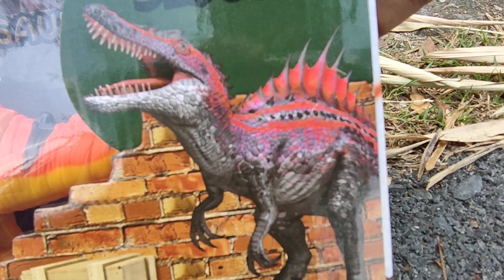รีวิวของเล่นไดโนเสาร์สีส้มลายใส่ถ่านมาใหม่เดินได้เล่นได้เหมือนจริง Review of orange dinosaur toy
รีวิวของเล่นไดโนเสาร์สีส้มลายใส่ถ่านมาใหม่เดินได้เล่นได้เหมือนจริง Review of orange dinosaur toy with charcoal pattern, new arrival, can walk, play like the real thing

ขอบคุณทุกท่านที่เข้ามารับชมนะครับ
Thank you to everyone who came to watch it